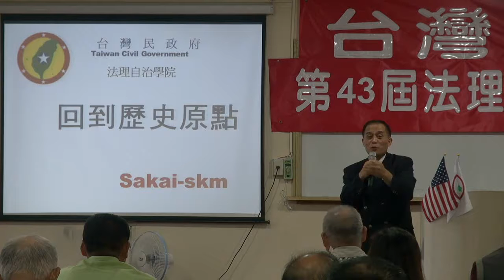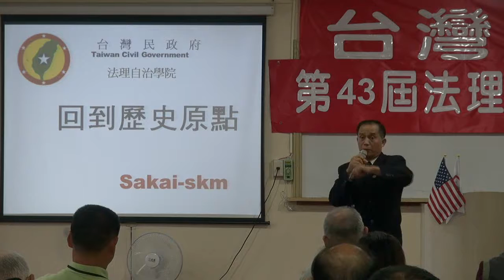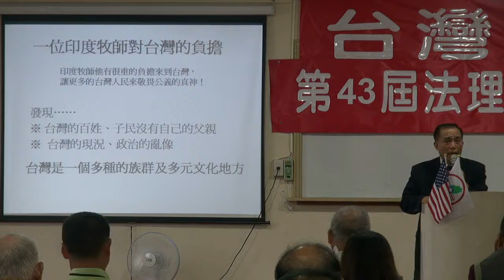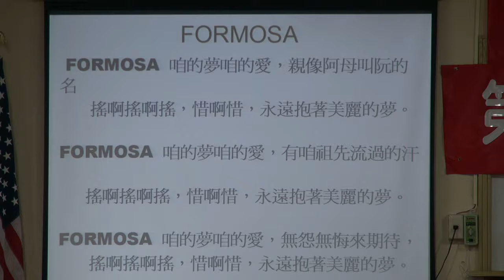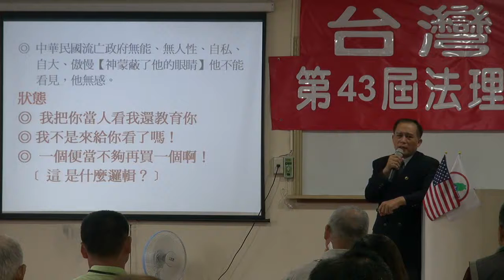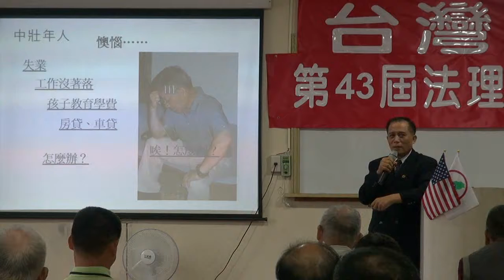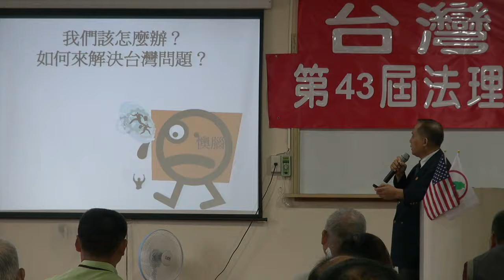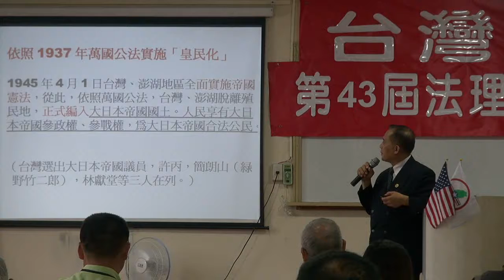121117-4-回到原點-撒卡伊-台灣民政府第43屆法理自治學院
121117-4-回到原點-撒卡伊-台灣民政府第43屆法理自治學院